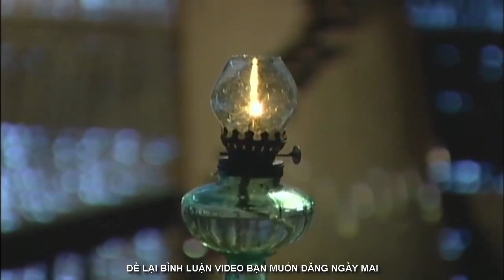Đường đến danh ca vọng cổ | Những Ca Khúc Tân Cổ Cải Lương Giao Duyên Thanh Ngân Trọng Phúc.